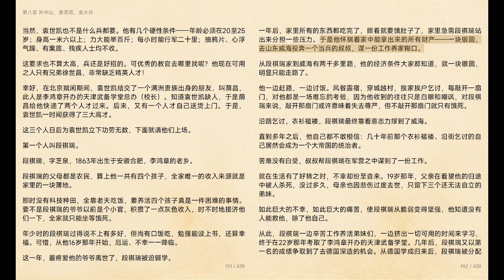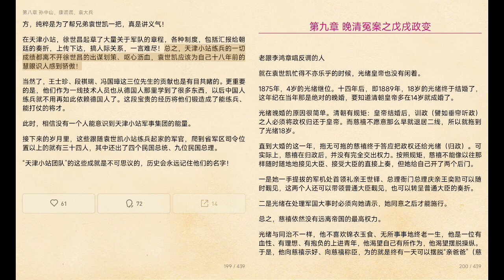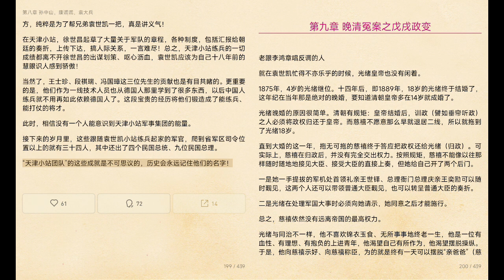【历史深处的民国 I :晚清】第八章 孙中山, 康谎谎, 袁大兵